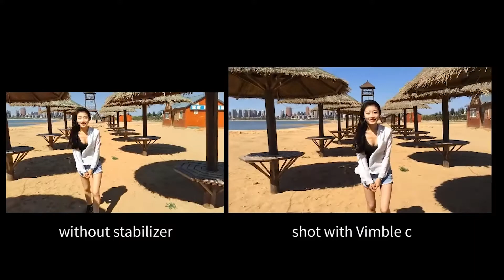Vimble c: Bring you an unprecedented phone filming experience丨FeiyuTech